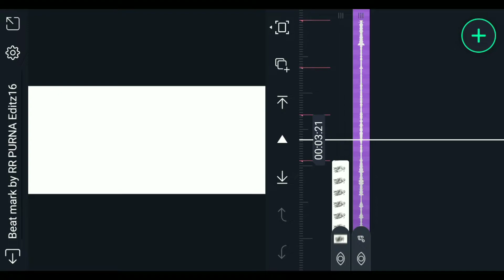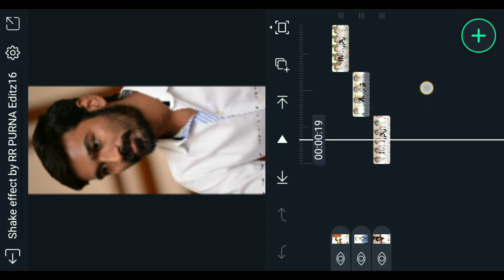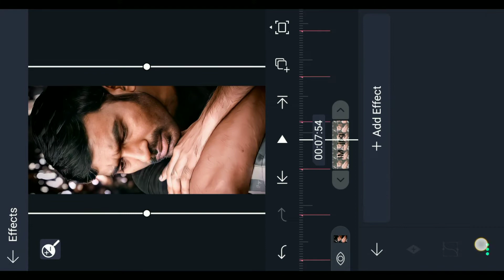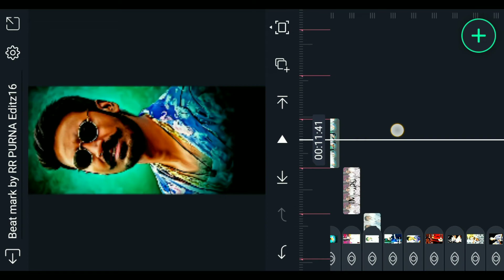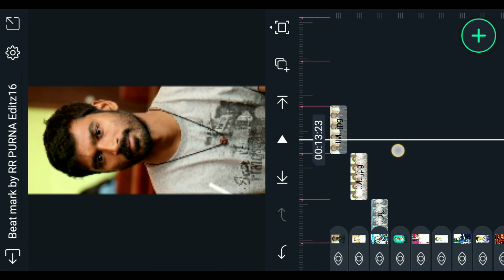Trending editing BGM Video Editing in Alight motion Attitude status editing RR PURNA Editz16....😎😇✌